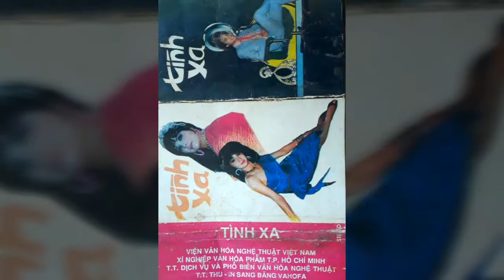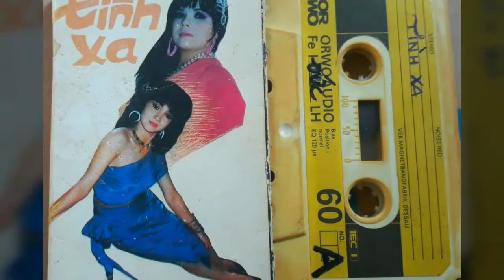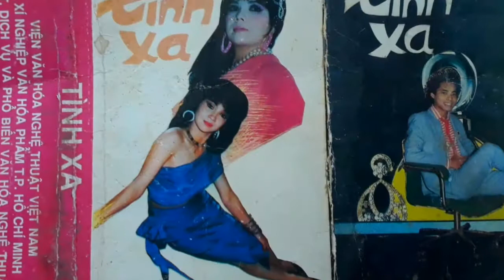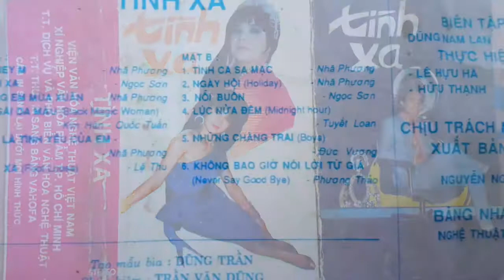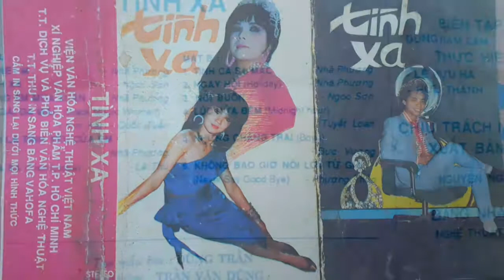Holiday _ Ngày Hội ☆ Cs Nhã Phương ☆ VND 24/10/2019